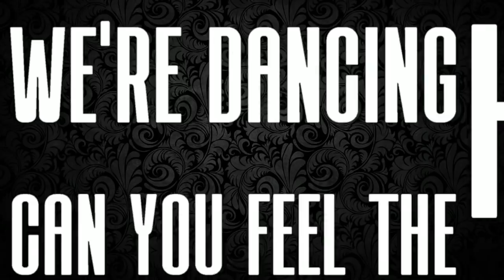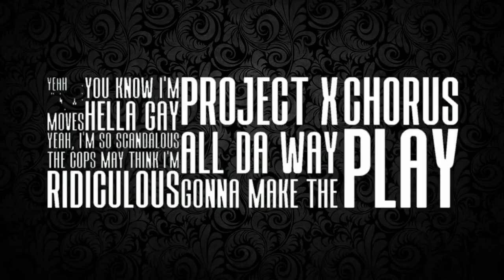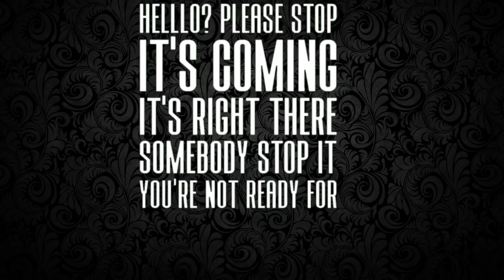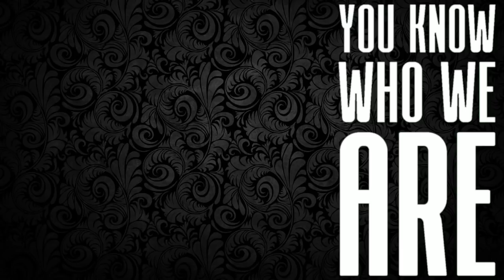Captain Graveyard - Mercedes Dishes (feat. Emil Reitan & A.J. Bartholomew of Eyes Set to Kill)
LYRICS:

Mercedes Dishes, dancing in the club
Make a move and let's see who hits them up
I wanna get laid tonight, so drop your panties
I lick you dry, you're my candy

While she's grabbing on my ass tonight
Going hard we got five hoes each, alright
We're dancing can you feel the heat? (Tonight)
We're dancing all night long

You know who we are
Medicate me all night to this song

Fuck yes, you're a goddess from the underworld
Fuck me 'till it hurts
I think I'm gonna squirt

Give me my alcohol, give me my cocaine
Getting so fucked up, bitch, we're cooking the game

We're dancing can you feel the heat?
Tonight we're dancing all night long

Yeah, my life's a party
Gonna snort my fucking brains away
Girl, show me those moves
You know I'm hella gay

Yeah, I'm so scandalous
The cops may think I'm ridiculous
Project X all the way
Gonna make the chorus play

Hello?
Please stop
It's coming
It's right there
Somebody stop it

You're not ready for this shit

You're a fucking slut